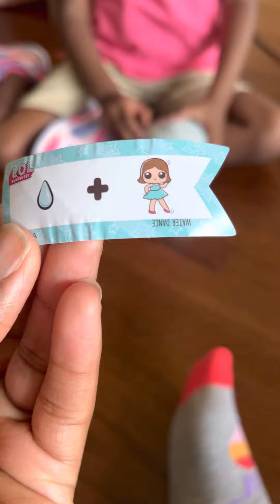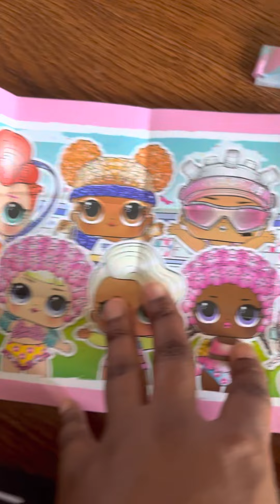Time To Open My Surprise From My Mommy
My mommy told me if I go to school.. I get a surprise afterwards. Well here it is y’all. @amazon @walmart